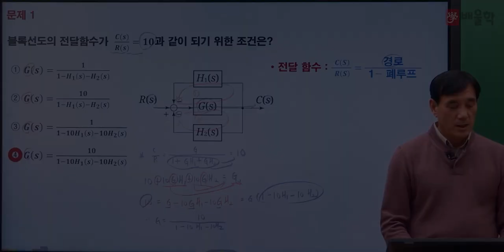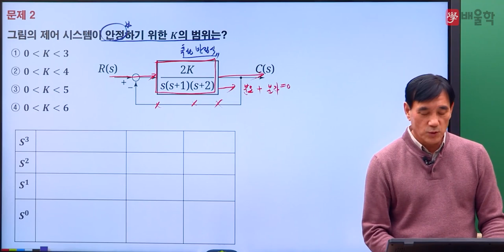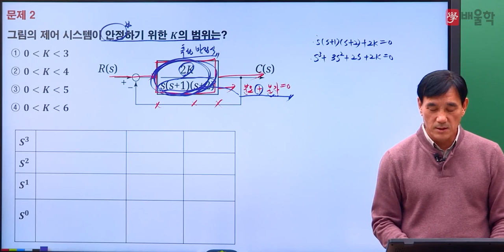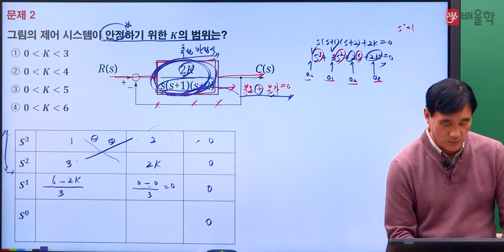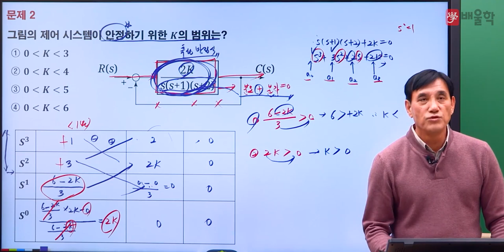[전기기사 필기] 2021년 3회 필기 기출 풀이 4과목 제어공학2 - 윤석만 기술사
2021년 3회 전기기사 필기 4과목. 제어공학 기출문제 해설 강의!